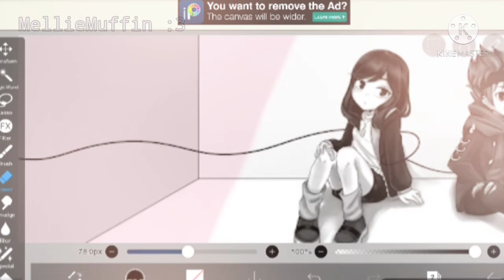Coloring Zach's banner!!!✨✨✨ (Reupload)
• Time Taken : 7 hours
• App Used : Gacha Club, Cute Cut, Ibis Paint & Kinemaster
• OCs Used : Hazbin Hotel
Alastor, Husk, Angel Dust, Nifty, Vaggie, Charlie,

• TheSquad Future Kids:
Zalex: Zalex, Zarah & Lexy
Drade: Jake & Dave
Charlight: Luke & Violet
Jaxx Sora: Adora & Jayden
Luca, Levi..?

Levi is a silly goose